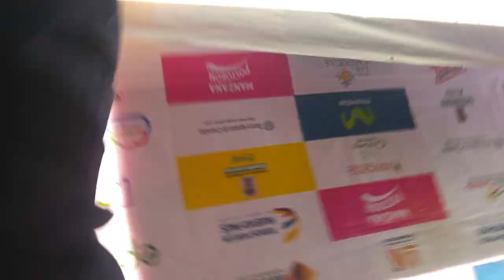Miguel Angel Lopez Engalanó el Final de la Vuelta a Colombia